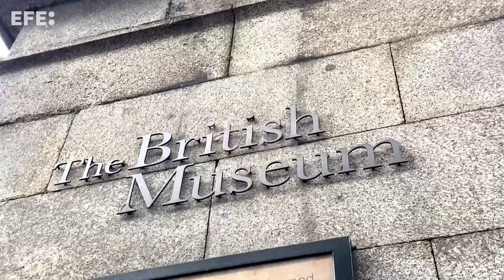Londres dice que el destino del friso del Partenón está en manos del British Museum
Londres (Reino Unido), 3 dic (EFE).- El Gobierno británico indicó este martes que el futuro de las esculturas del friso Partenón que actualmente exhibe el British Museum y que Grecia reclama desde hace años está en manos del museo londinense y no del Ejecutivo.
IMÁGENES: GUILLERMO GARRIDO. INCLUYE IMÁGENES DE ARCHIVO.